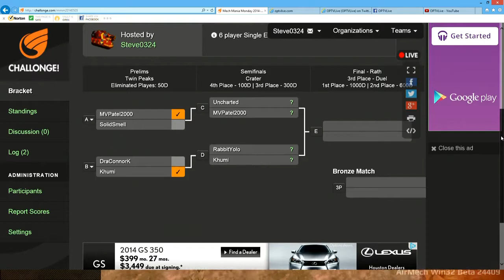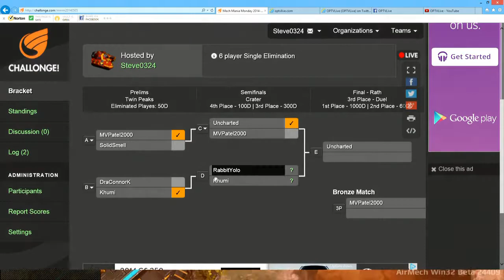Mech Mania Monday 2014.05.05: Semi-Finals [C] Uncharted vs MVPatel2000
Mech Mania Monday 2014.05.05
The Return Of Steve
Semi-Finals [C]